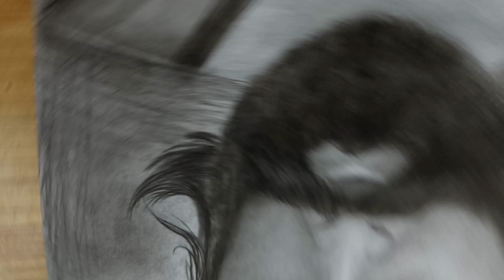KGF sketch (rocky)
Do comment down your opinion about kgf chapter 2
Part 1
Part 2

Gtaphite pencil -aprasa

Eraser pencil

Phone stand

Papep i use